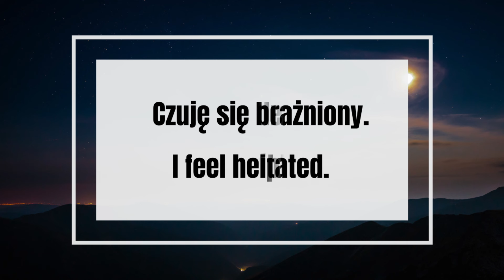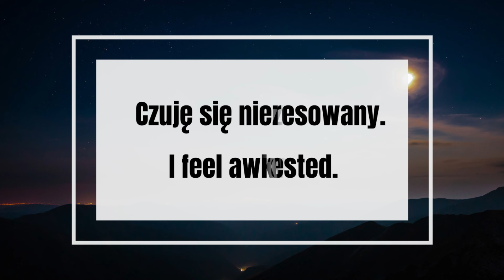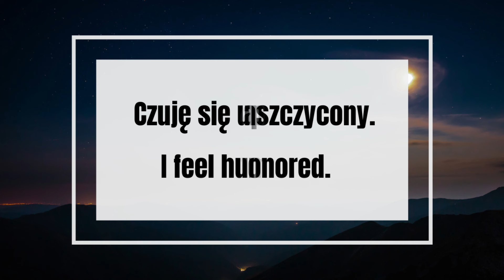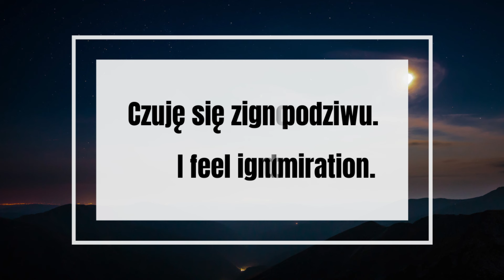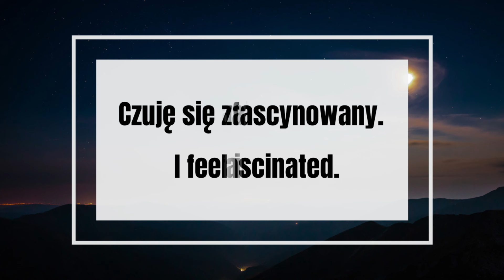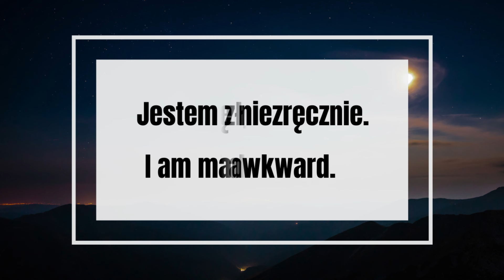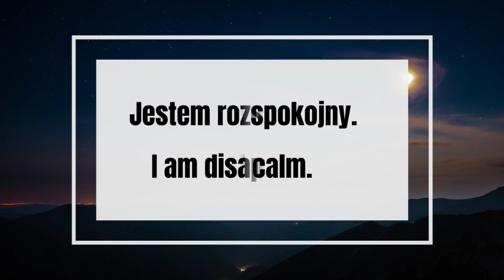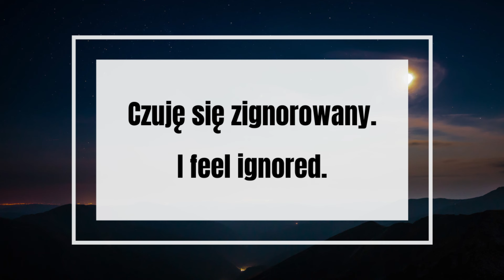Niezwykły sposób nauki angielskiego podczas snu | Poznaj innowacyjny sposób nauki angielskiego❗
Zastanawiałeś się kiedyś, czy możliwe jest nauka angielskiego nawet podczas snu? Odkryj innowacyjną metodę, która pozwoli Ci przyswajać język angielski w sposób, o jakim nigdy nie śniłeś! "Niezwykły sposób nauki angielskiego podczas snu | Poznaj innowacyjny sposób nauki angielskiego❗" to film, który zmieni Twoje podejście do nauki języków.

W tym wyjątkowym materiale przedstawiamy serię kluczowych zwrotów po angielsku, które opisują różne stany samopoczucia. Nasz unikalny format pozwala na łatwe przyswajanie nowych słówek i wyrażeń nawet podczas snu, wykorzystując techniki,  które wspomagają pamięć i uczą podświadomość. Bez wątpienia jest to najskuteczniejsza metoda nauki angielskiego podczas snu, dzięki której szybko opanujesz i przyswoisz nowe zwroty. Kurs angielskiego online doskonały jest dla osób w każdym wieku. Włącz ten film przed snem, powtarzaj za lektorem poszczególne zwroty i ucz się angielskiego nawet, gdy śpisz.

💤 Dlaczego warto spróbować?

Poznasz najważniejsze zwroty po angielsku opisujące samopoczucie, które z łatwością wykorzystasz w codziennej komunikacji.
Wykorzystasz czas snu na efektywną naukę angielskiego bez wysiłku.
Odkryjesz, jak nasz mózg może uczyć się nowych rzeczy, nawet gdy odpoczywamy.

Film zawiera specjalnie dobraną listę zwrotów i wyrażeń, które są powtarzane w tle, które sprzyjają głębokiemu snu. Ta metoda pozwala na łagodne wprowadzenie nowego słownictwa do Twojej podświadomości.

🔍 Co zyskasz?

Szybsze przyswajanie języka dzięki wykorzystaniu czasu snu.
Poprawę umiejętności językowych bez dodatkowego nakładu czasu w ciągu dnia.
Zwiększenie swojej pewności siebie podczas używania angielskiego w realnych sytuacjach.

🌟 Dołącz do tysięcy zadowolonych użytkowników, którzy już odkryli moc nauki podczas snu. Zobacz, jak proste i przyjemne może być opanowanie języka angielskiego.

Nie czekaj dłużej! Włącz nasz film przed snem i obudź się z nową wiedzą. Zapamiętaj – sen to nie tylko odpoczynek, ale też idealny czas na naukę! Więcej filmów z nauką angielskiego znajdziesz na naszym kanale @LanguageFreak :).

(00:00) Nauka angielskich zwrotów przez sen
(10:15) Skuteczna metoda nauki angielskiego
(15:10) Ucz się angielskiego nawet podczas snu